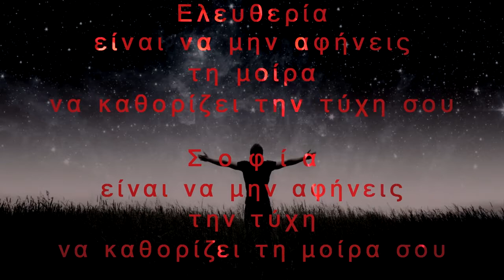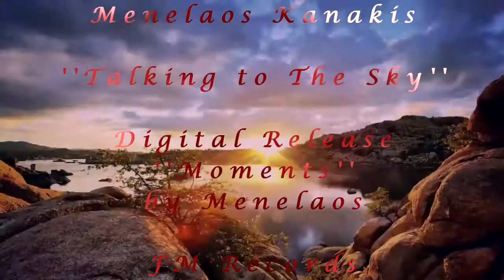Menelaos Kanakis - Talking to the sky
Μενέλαος Κανάκης
Γεννήθηκε και μεγάλωσε στην Αθήνα.
Άρχισε να ασχολείται με τη μουσική στην εφηβική του ηλικία παίζοντας πλήκτρα.
Ακολούθησε η ενασχόλησή του και με την κιθάρα και συμμετείχε σε διάφορα μουσικά σχήματα με τοπικές εμφανίσεις και μουσικές βραδιές με παρέες.
Απασχολήθηκε επαγγελματικά με το αντικείμενο των Ακαδημαϊκών μου σπουδών στην Ψυχολογία και την Κοινωνική Εργασία.
Συνεχίζει  όμως να ασχολείται με τη μουσική μέχρι και σήμερα  με πλήκτρα και κιθάρα, κυρίως με τη σύνθεση και την ενορχήστρωση  δικής του μουσικής,  τη συγγραφή στίχων καθώς και την επιμέλεια βίντεο που επενδύουν οι μουσικές του.
Το  Μάιο του 2016  κυκλοφόρησε το πρώτο ψηφιακό του άλμπουμ με τίτλο " Moments" by Menelaos   σε συνεργασία με την  FM Records.
Ήδη υπάρχει ένας σημαντικός αριθμός από μουσικές του προς επεξεργασία και προετοιμάζει το επόμενο μουσικό μου άλμπουμ.